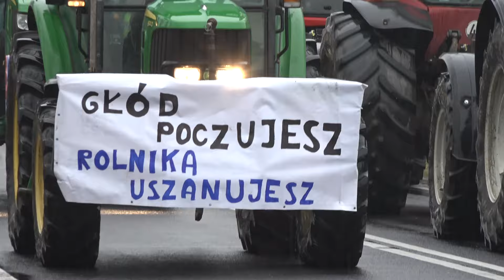KRZYWA. PROTEST ROLNIKÓW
PROTEST ROLNIKÓW W MIEJSCOWOŚCI KRZYWA